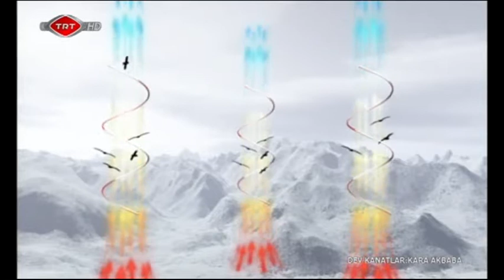dev kanatlar kara akbaba Part 1